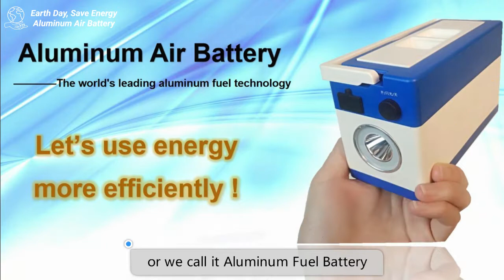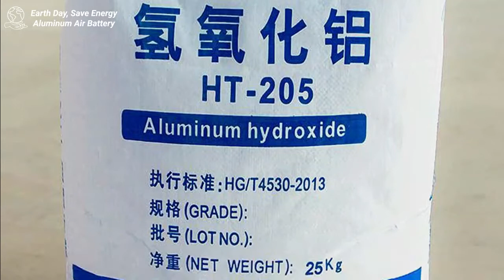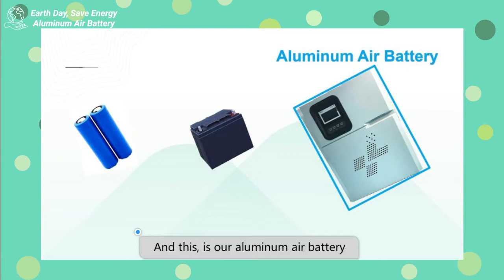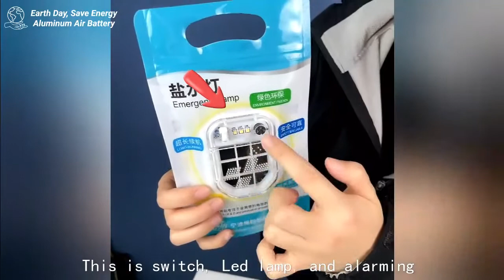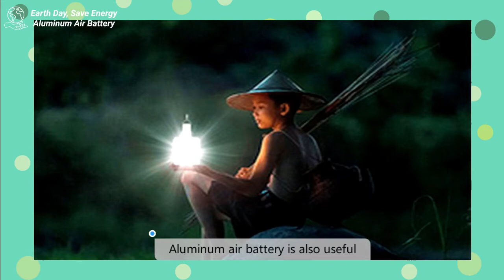Aluminum Air Battery: Generate Electricity Only Using Water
As time moves forward, people are becoming more and more dependent on power supplies. However, do you know how to utilize water to generate electricity? Or how to improve power generation efficiency with lower costs? Aluminum Air Battery is the answer!
It's safe, convenient, recyclable, and generates power with liquid. It can be used in the military, emergency backup power, communications, seaside, medical, outdoors and various scenarios.